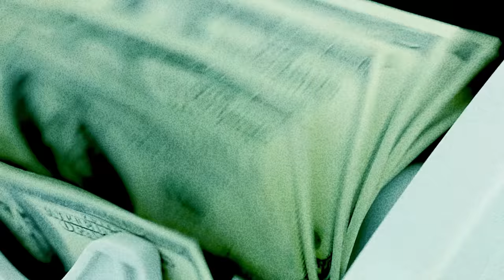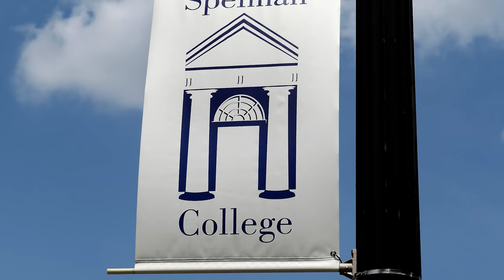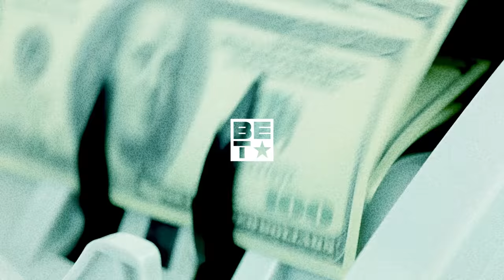Denzel Washington & Samuel L. Jackson Exemplify The Importance Of Philanthropy | Diversify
This series provides a lens into the ways celebrities and notable members of the black diaspora are establishing their financial legacies through asset ownership and wealth building. In this episode, take a look into how Denzel Washington & Samuel L. Jackson use their gifts & fame to give back to our community!